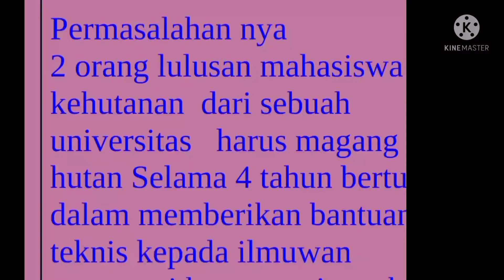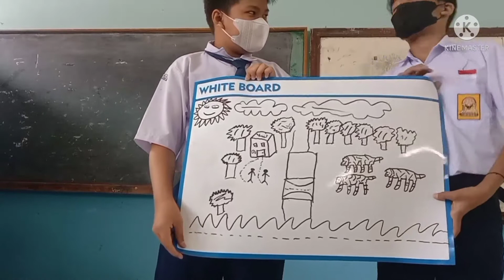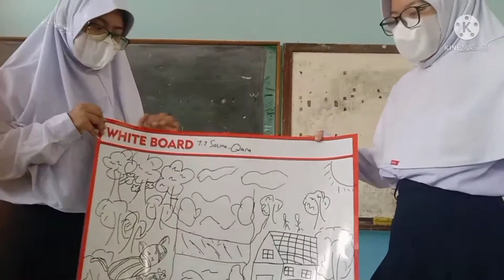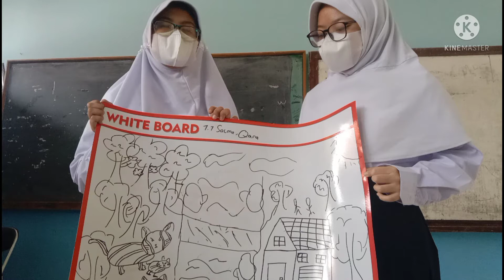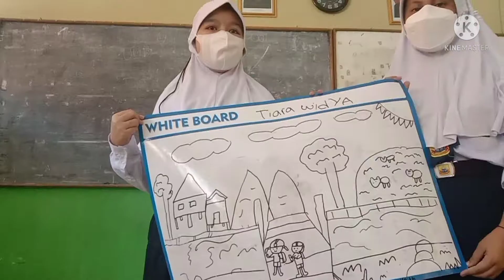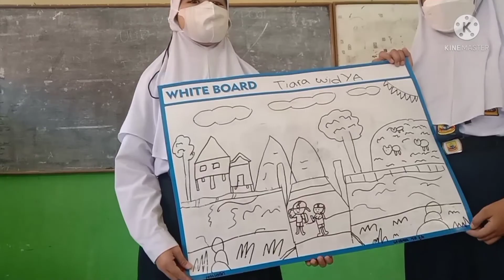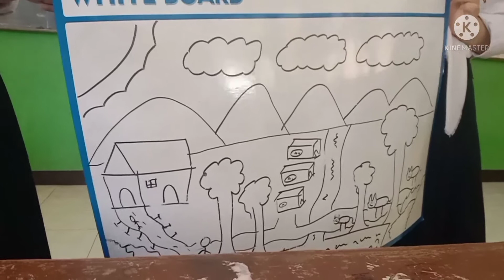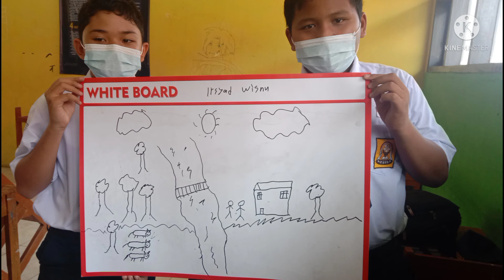idealisme mengajar matematika